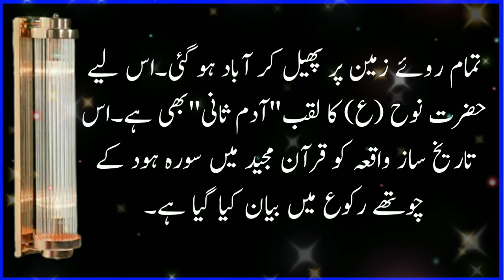Hazrat Nooh Alaislsam Story/Urdu Moral Stories/Ikhlaqi Stories/Islamic Stories/Sabaq Amoz Kahaniya